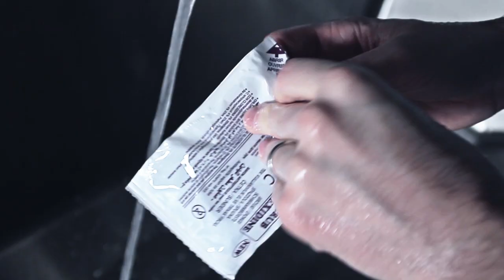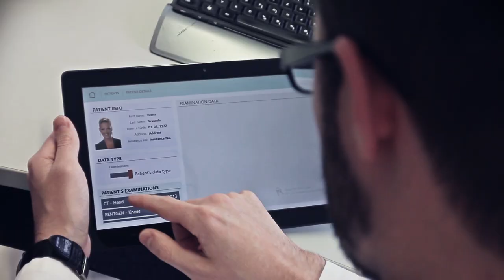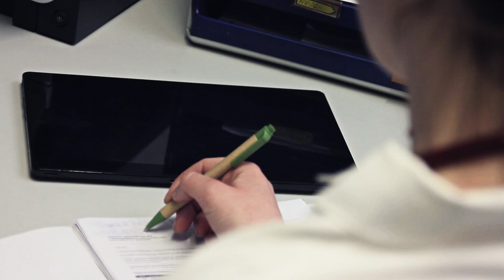ADORA - Advanced Doctor's Operational Research Assistant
ADORA is an interactive physician's assistant enabling a unique presentation of patients information before and during surgical procedures. ADORA is a product of expert field knowledge, modern information and communication technologies as well as advanced hardware providing seamless user experience with its simple use of contact-free interaction. It enables innovative and pragmatic surgery planning. By using ADORA, physicians are able to actively participate in a surgery also outside the operating theatre.